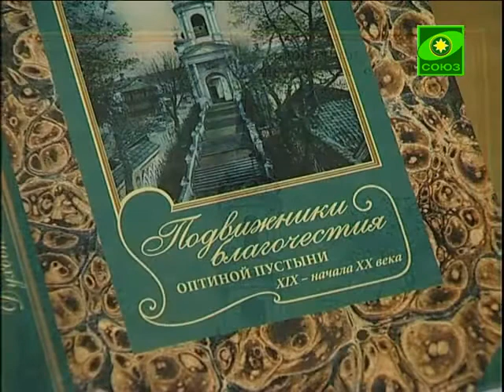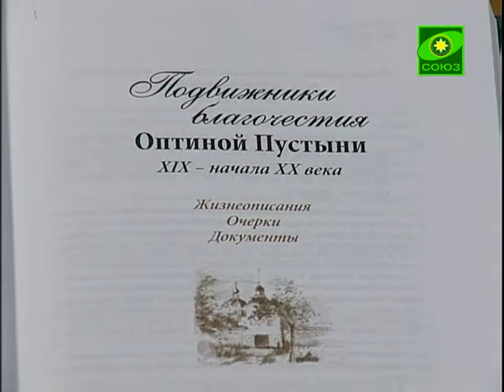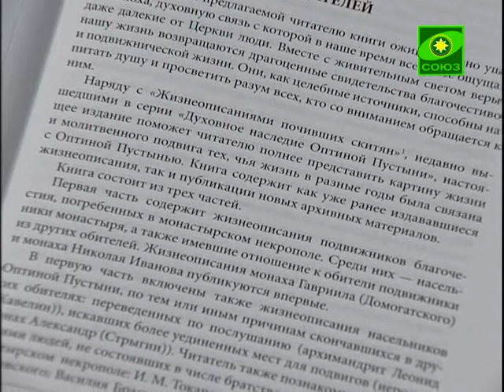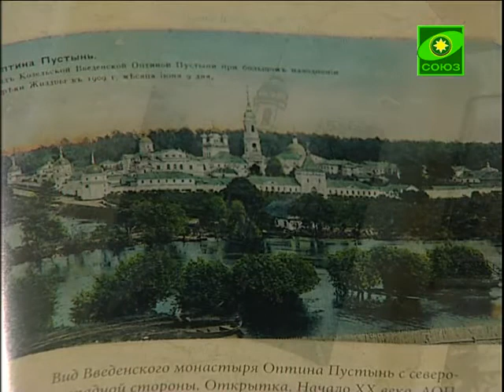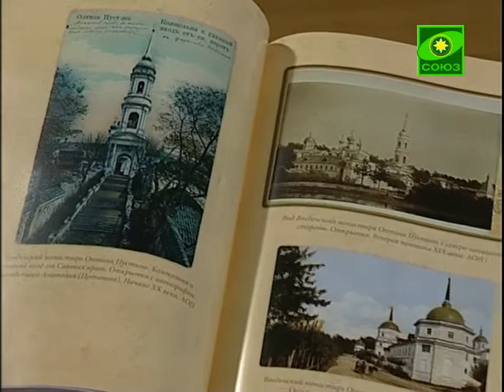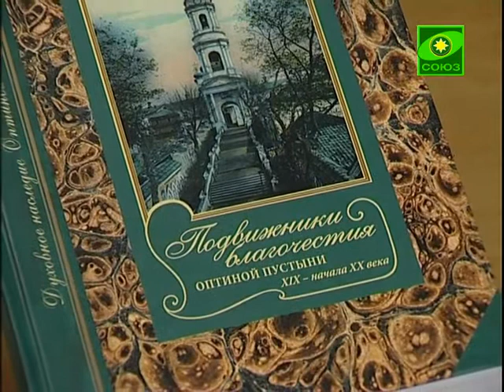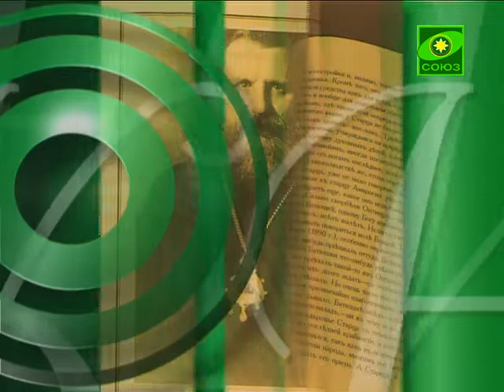Книга "Подвижники благочестия Оптиной Пустыни"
Книга поможет читателю представить картину жизни и молитвенного подвига тех, чья жизнь в разные годы была связана с Оптиной Пустынью. Она содержит жизнеописания учеников и современников преподобных старцев Оптинских как уже ранее издававшиеся, так и впервые опубликованные.